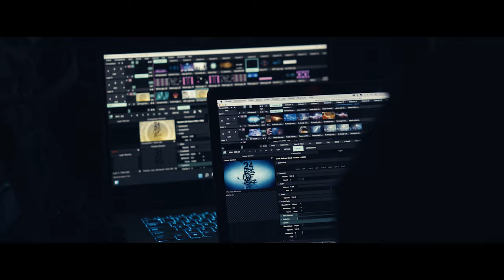REAL HIP HOP FOR THE PEOPLE by HAKIM GREEN, G. SIMONE, MIDDY BARAKA, DOITALL KELLY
HIP HOP isn't what you do, it's how you do it. REAL HIP HOP is about PEACE, LOVE, UNITY and SAFELY HAVING FUN. 24 HRS OF PEACE is a concert/festival, which was established in 2010, to support The Honorable Mayor of Newark NJ, RAS BARAKA'S initiative, VIOLENCE AS A PUBLIC HEALTH ISSUE. 24 HRS OF PEACE was created to SHOW AND PROVE HIP HOP is more than what the mainstream projects it to be AND to give a living example of the power of OUR UNITY!  In this ROCK DAVIS directed video expect to see cameo appearances from QUEEN LATIFAH, FIVIO FOREIGN, G HERBO, FABOLOUS, 2 RARE, ROWDY REBEL, MISTER CEE, PAM from TOTAL, YOUNG GURU, CL SMOOTH. The single is from the HAKIM GREEN album AUBREY, produced by THE LEGENDARY RON LAWRENCE and is mixed and mastered by another Hip Hop Legend DOMINGO. also available on all streaming services.